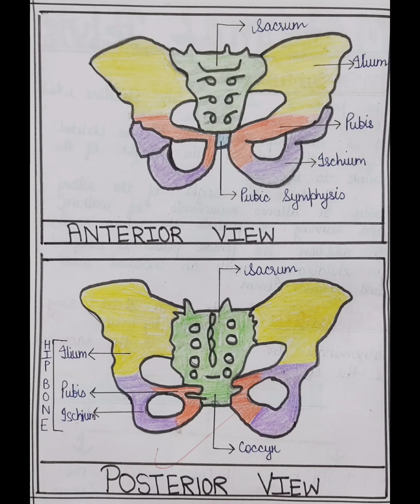Types of pelvis, obstetric and gynaecological nursing, bsc nursing notes and assignment